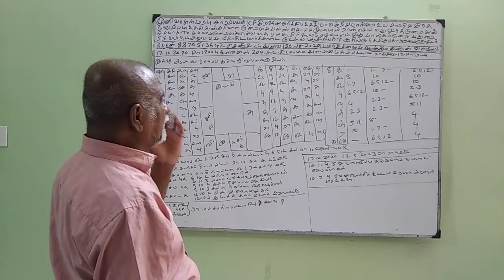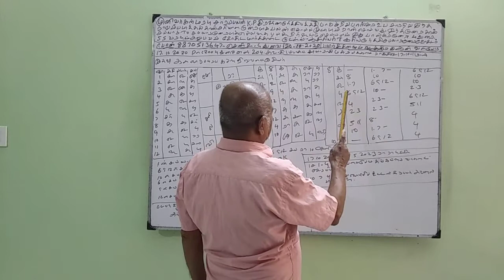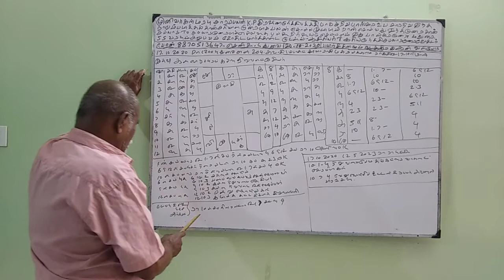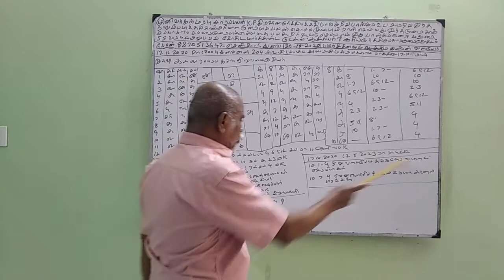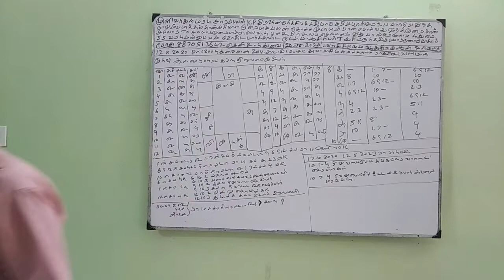Baskara Astrology Student - COLLEGE CASHIER (20-OCT-20) Sooriya murthy